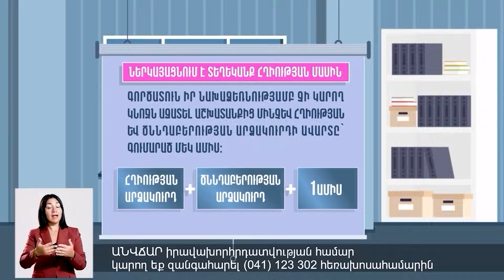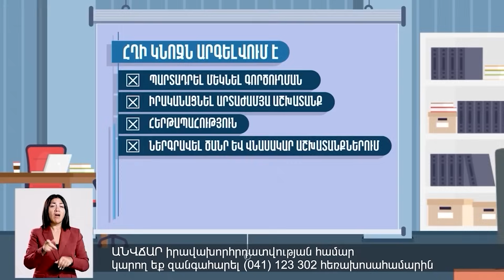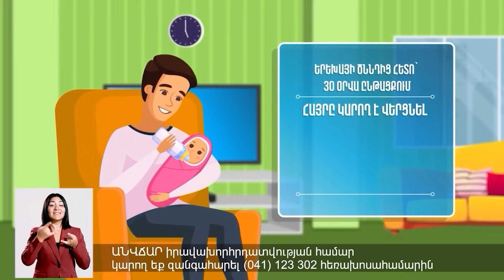Մեզ դավաճան էին ասում․այսօր կապիտուլյացիա է՝ ԼՂ իշխանության, ՀՀ ընդդիմության ձեռքով, ձայն չեն հանում